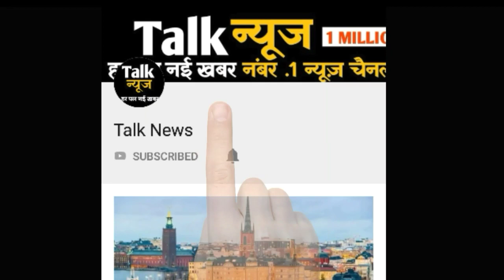बोल्ड ड्रेस पहन पति आनंद के साथ पार्टी में पहुंची सोनम कपूर, हॉट क्लीवेज आए नजर